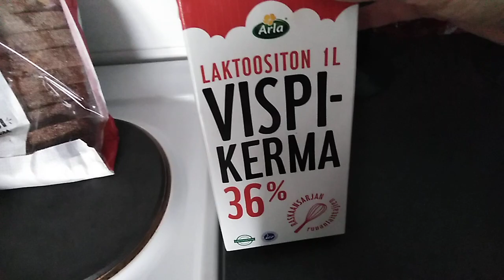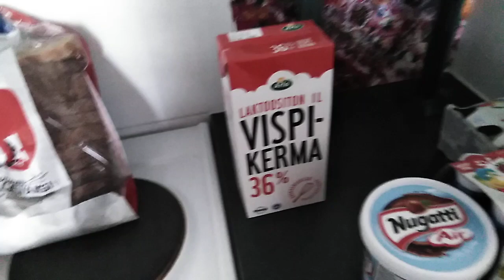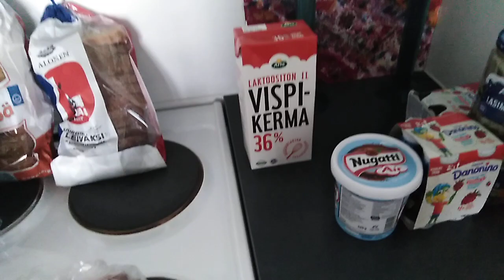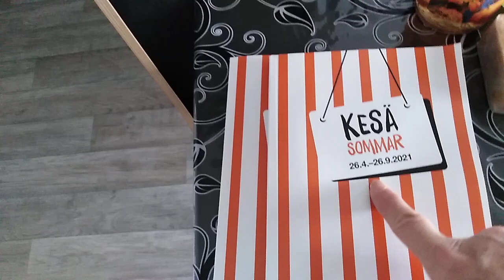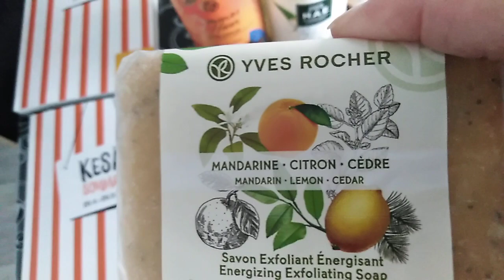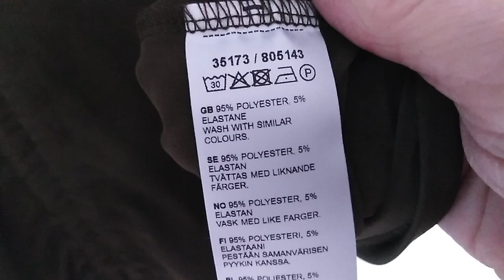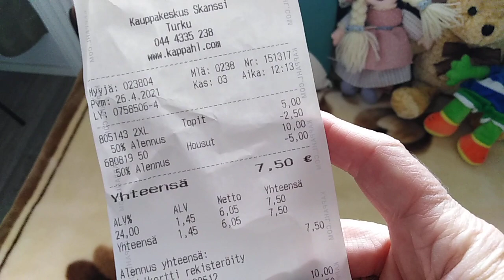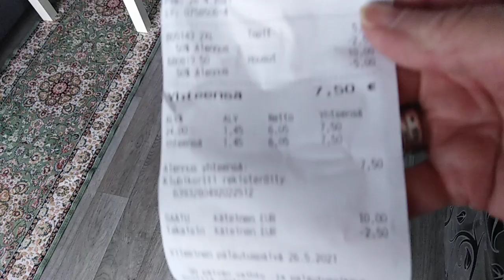Понедельник ходила за продуктами и покупки